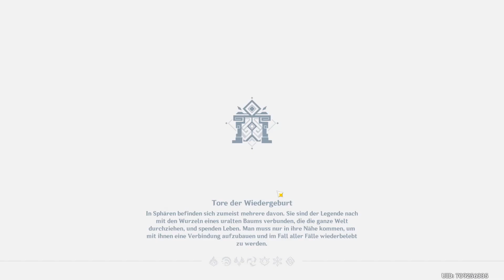Angriff des Sturmschreckens | Genshin Impact | Folge 2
Wenn ihr den ganzen Livestream und noch mehr sehen wollt, dann kuckt bei meinem Twitch Kanal vorbei: